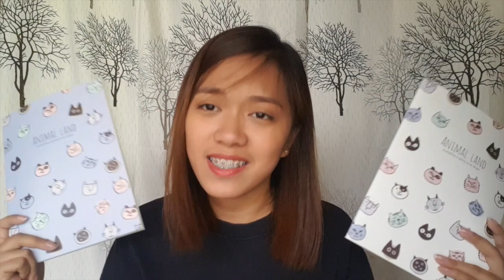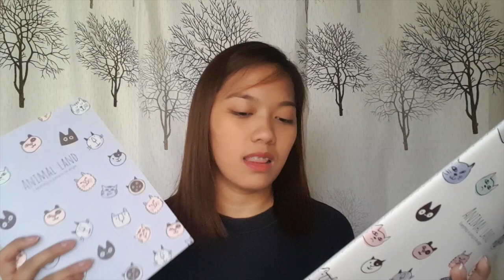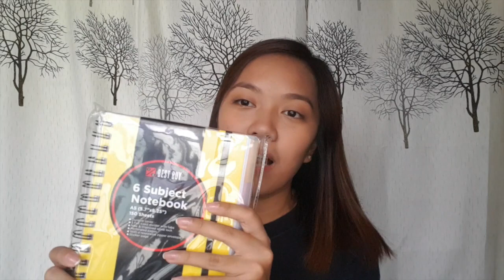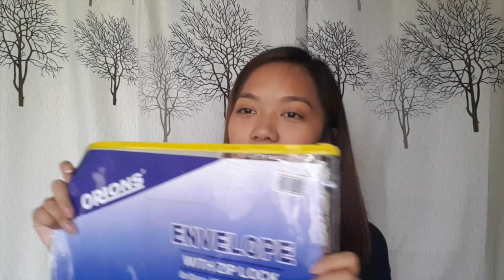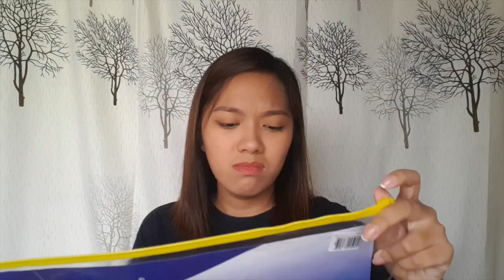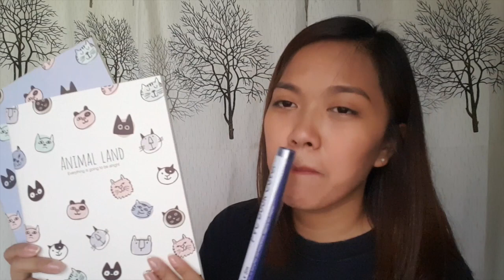BACK TO SCHOOL HAUL 2017!! W/ NBS AND MINISO (PHILIPPINES) | DARA THE EXPLORER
SC- darapoy